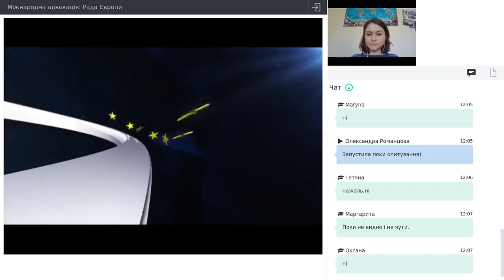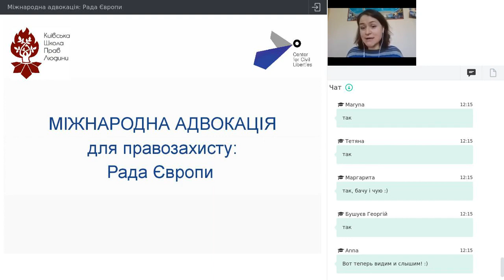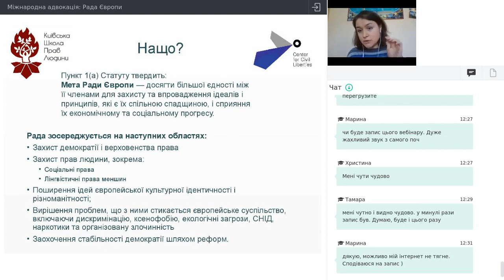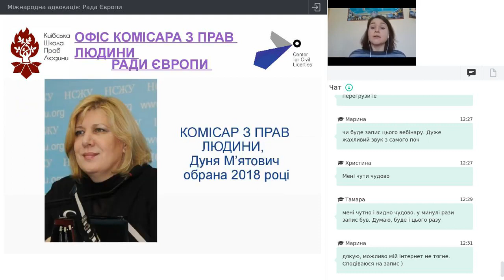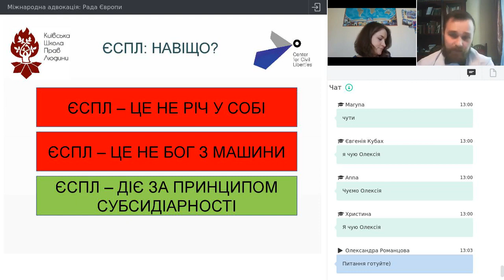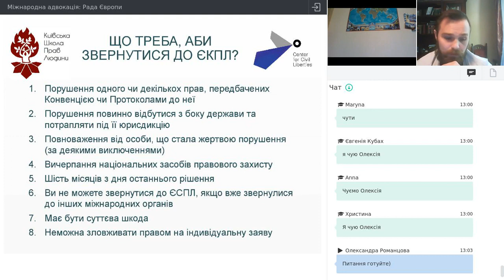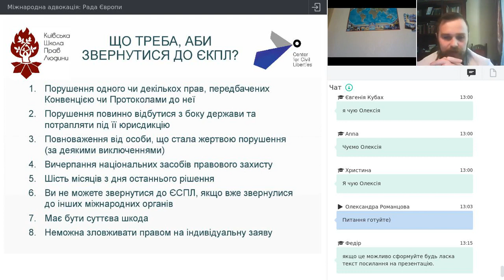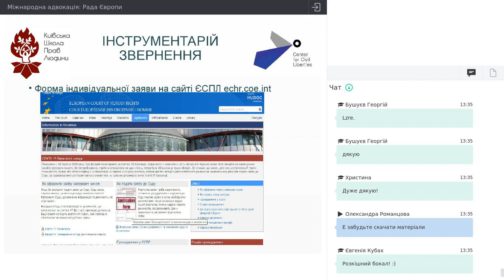Міжнародна адвокація: Рада Європи та ЄСПЛ | Лекції від ЦГС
Під час вебінару ми розібрали практичні питання актуалізації тем прав людини в системі Ради Європи, техніку подачі скарги в Європейський Суд з прав людини та багато іншого.

Лектори:  Олексій Плотніков, старший юрист ГО "ДЕСЯТЕ КВІТНЯ"; Саша Романцова, виконавча директорка Центру Громадянських Свобод.

Захід впроваджується Центром громадянських свобод у рамках проекту ПРООН "Громадянське суспільство задля розвитку демократії та прав людини в Україні", що реалізовується за фінансової підтримки Міністерства закордонних справ Данії.